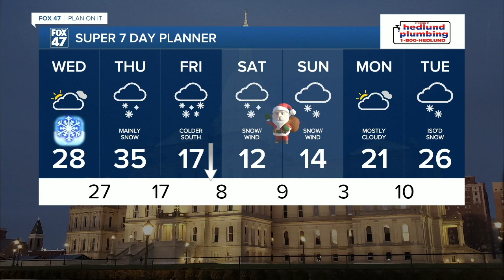Quiet Wednesday, major winter storm Thursday through Sunday